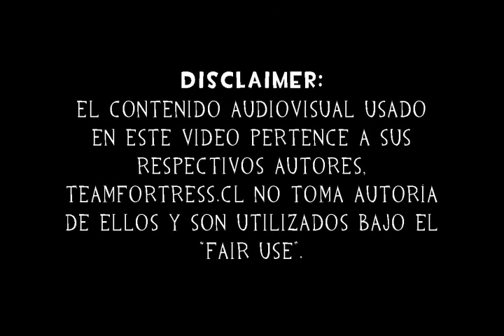EL DISPENSADOR - EP31 "Entrevista Competitiva"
ENTREVISTAS?! EN MI PODCAST?! espera, TF2 TIENE UN PODCAST CHILENO?! whoa, el que aparece en ese podcast debe tener un increiblemente bello y majestuoso sombrero. (Funfact: nope)

En esta edicion:

Entrevistas poderosas y cototudas a los clanes PainAndSorrow(P&S) y Restaurante de Wesker(RDW) -dos clanes chilenos que han destacado en las ultimas semanas debido a sus mas que notables participaciones en las ligas competivivas brasileña LBTF2 y en el UGC's Highlander Season 9 respectivamente.